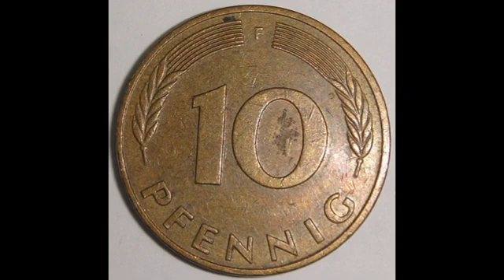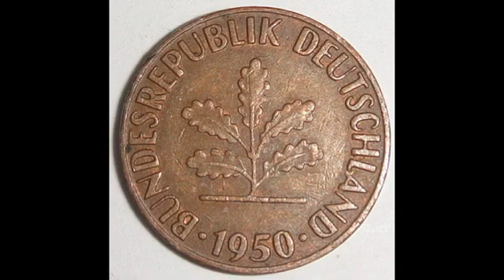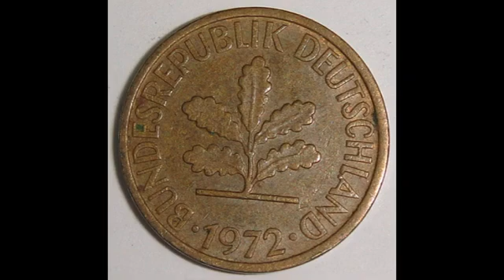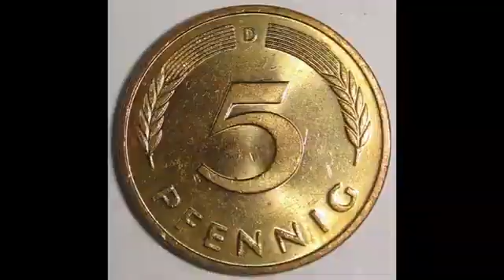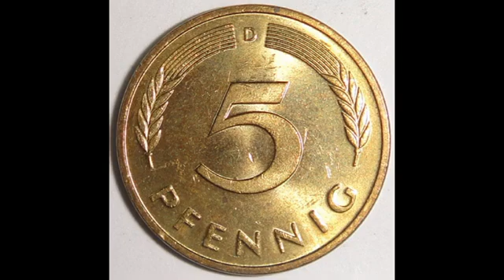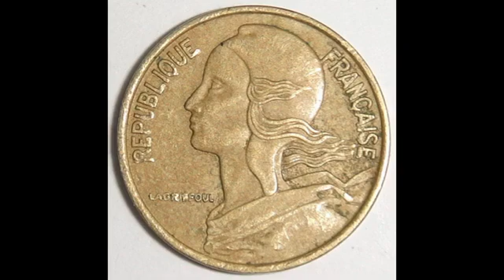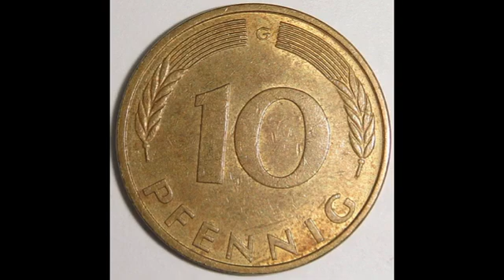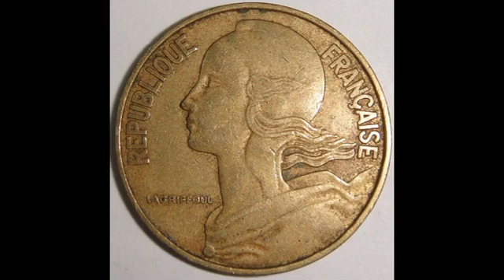1970 1989 1950 1972 1986 1971 1981 1964 coin 硬幣 52